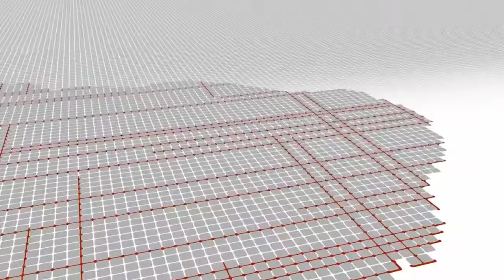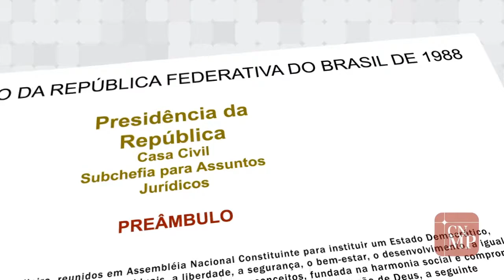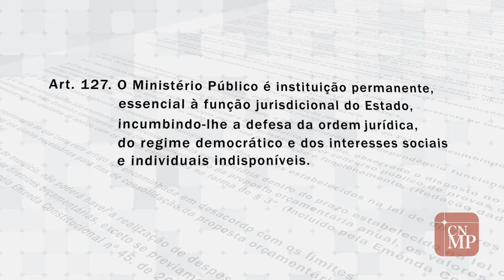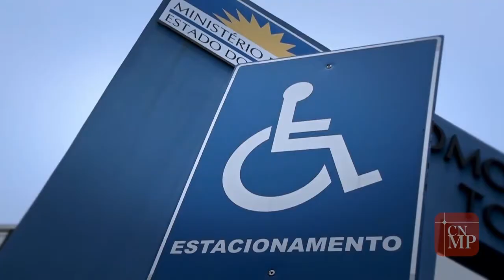Conheça o CNMP (versão completa)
Vídeo institucional sobre o Conselho Nacional do Ministério Público